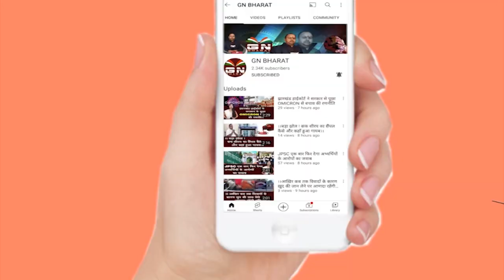नियोजन नीति पर सुनिए BJP ने क्या कह दिया, सरकार अपने में है कंफ्यूज